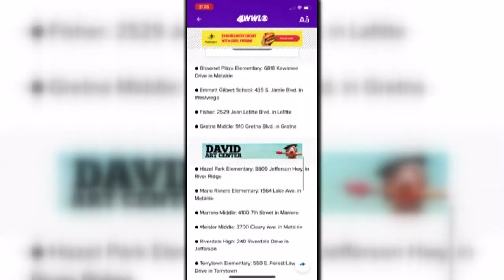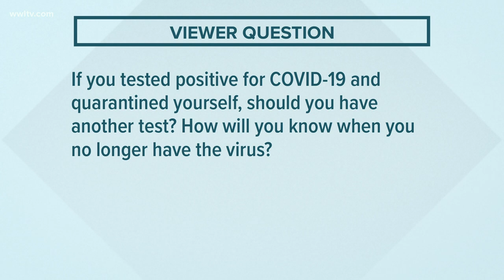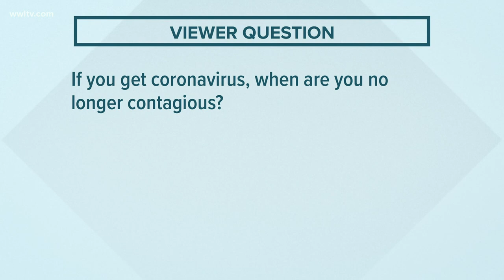When will coronavirus peak in Louisiana? | Your Coronavirus Questions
Dr. Ben Springgate explains projects about when the coronavirus will peak in Louisiana, if someone should get re-tested and how long people still contagious.